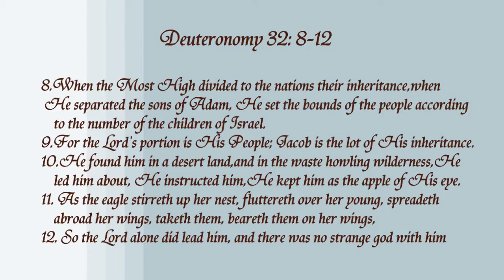20181214 - More Than A Conqueror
More Than A Conqueror
Preacher: Brother Malatji
Sermon Date: 16 March 2018
Venue: TUT Main Campus Pretoria

Church venues-
Hammanskraal @ Kanana